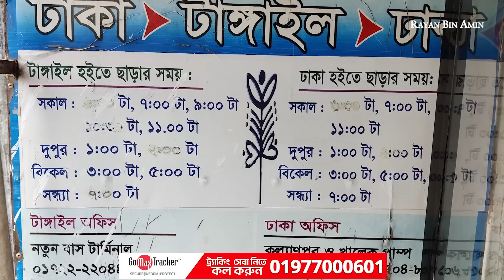Tangail to Dhaka Travel Vlog | ইকোনমি ক্লাসের-৪০০ ভাড়ায় বিজনেস ক্লাসের সিটে ভ্রমণ | Sonya Enterprise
Tangail to Dhaka Travel Vlog | ইকোনমি (৪০০) টাকার ভাড়ায় বিজনেস ক্লাসের সিটে ভ্রমণ | Sonya Enterprise